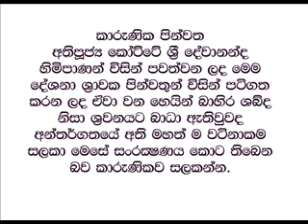Kalyana Dharma Desana 40 - Saterday Sermon 21 Sri Lanka Sinhala.wmv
අතිපූජ්‍ය ගෞරවාර්භ කෝට්ටේ ශ්‍රි දේවානන්ද මාහිමිපාණෝ